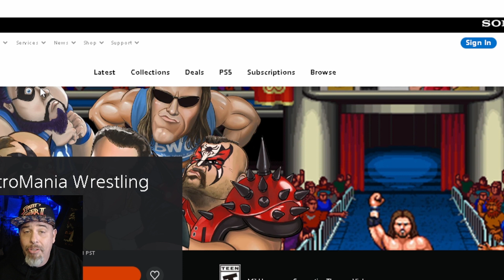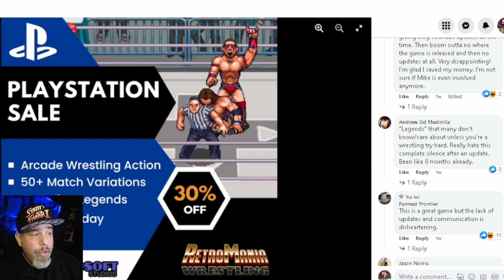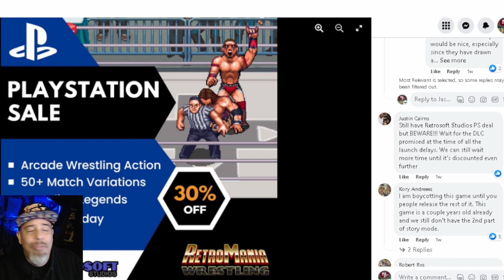Retromania Wrestling DLC Update - It's NEVER Dropping! Scam?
Retromania Wrestling DLC is never coming. It's been nearly a year since Retromania Wrestling dropped the Chris Bey DLC, but where is Mr. Hughes and James Storm? It seems like Retromania Wrestling developers Retrosoft Studios are more concerned with posting nonsense on their social medial channels, than actually giving fans of the game good updates!

If you would like to purchase a Big Retro Show T-shirt, visit my storefront on Tee Public